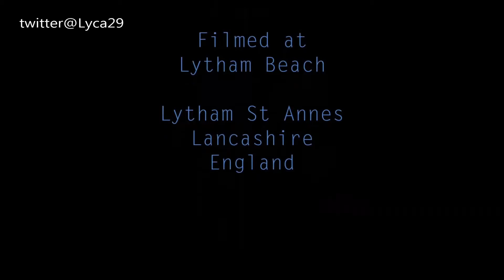Lytham St Annes Beach Sept 2015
Lytham St Annes Beach Sept 2015. An absolutely beautiful day at Lytham.

I don't have a Patreon or anything, (I may get one when I reach 1000 subscribers, assuming I do get that far lol) but anyone who wants to donate to my channel can do so through Paypal

Donations go towards better equipment and eventually a better camera and lighting.